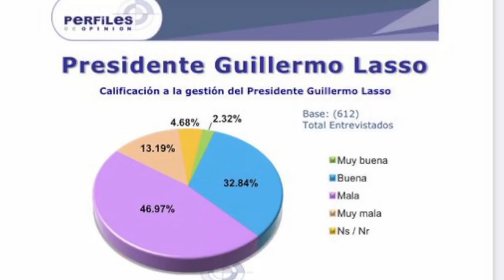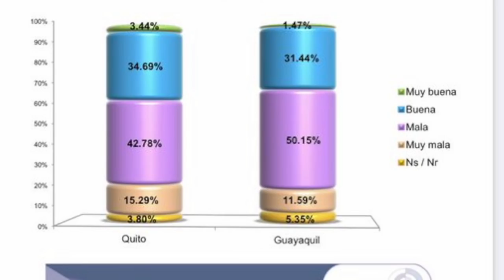Lasso no cumple con médicos por eso baja en aceptación